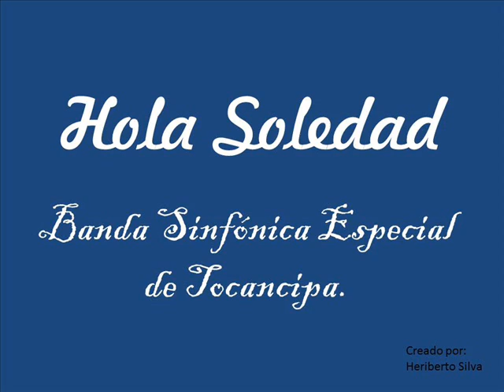Hola Soledad - Banda Sinfónica Especial de Tocancipa